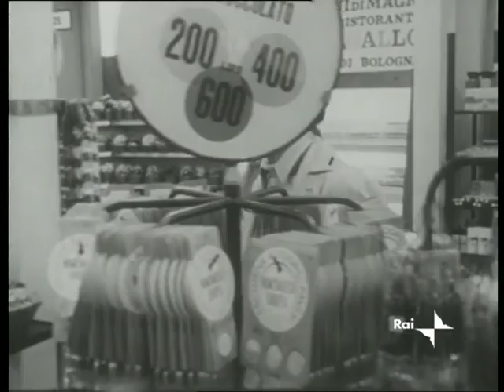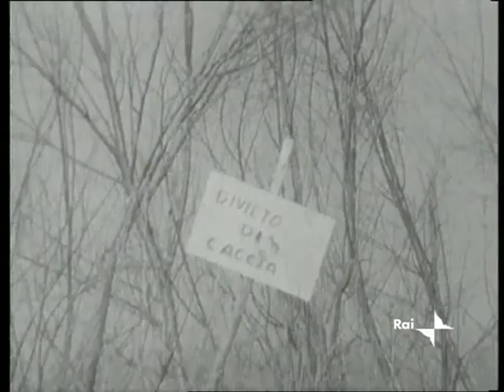I Nicotera [puntata 2di5]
I Nicotera è uno sceneggiato televisivo in cinque puntate prodotto dalla RAI e trasmesso nel 1972 per la regia di Salvatore Nocita.
Narra la vicenda di una famiglia siciliana emigrata al nord, nella periferia di Milano. Capostipite della famiglia è Salvatore Nicotera (Turi Ferro), operaio specializzato, sposato con Cettina (Nella Bartoli). I figli soffrono l'alienazione del lavoro in fabbrica come Gianni (Bruno Cirino), vivono forti contraddizioni sociali come lo studente Luciano (Gabriele Lavia), fuggono di casa come Anna (Micaela Esdra) o si fanno ammaliare da suggestioni facili come la commessa Patrizia (Francesca De Seta).
(Tratto da Wikipedia)